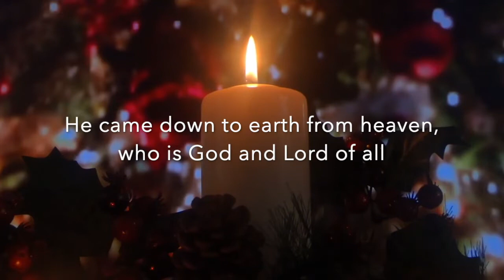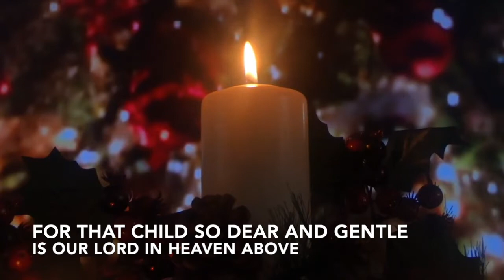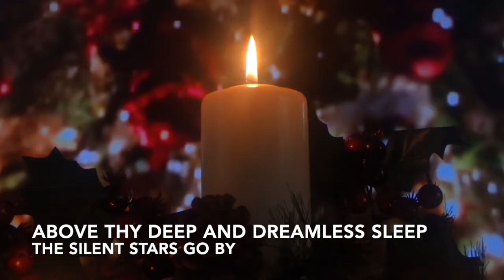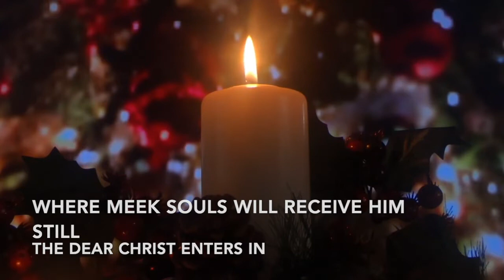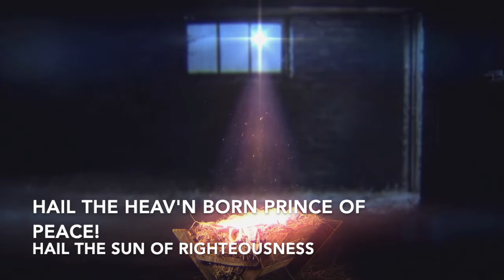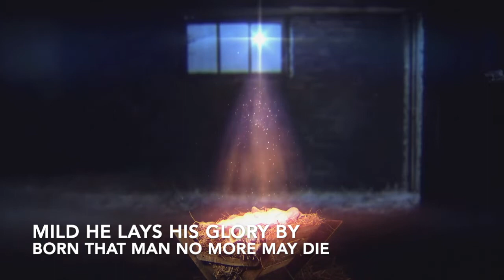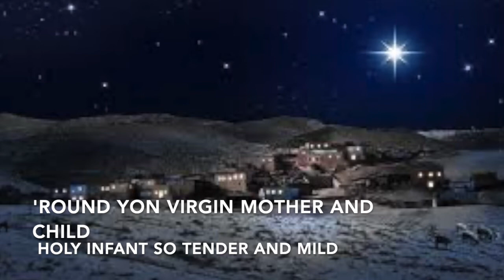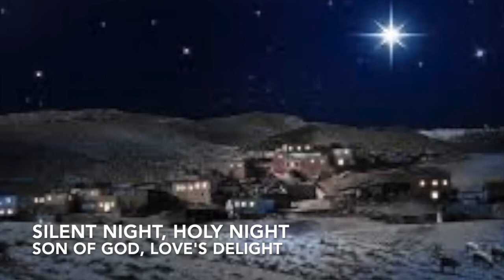Carol service 2020 St Laurence Hawkhurst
Virtual Village Carol Service 2020